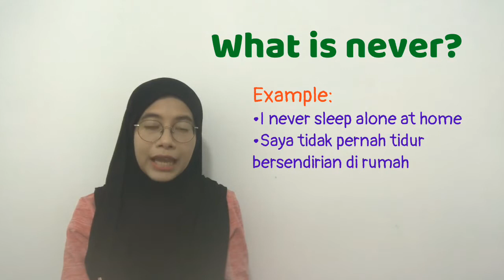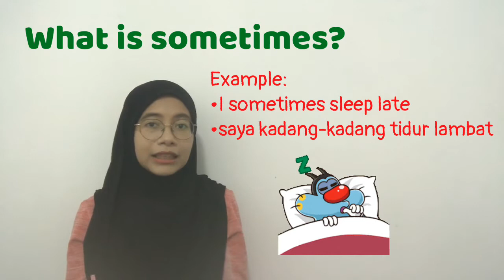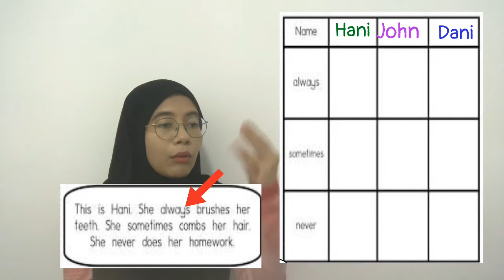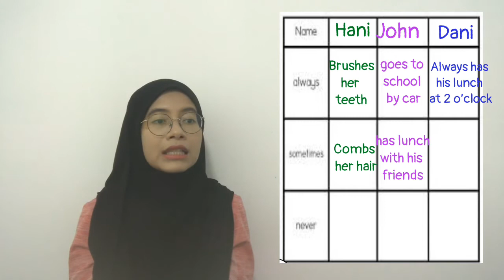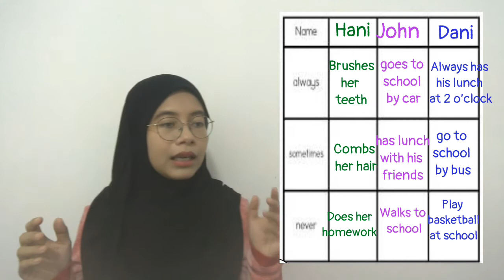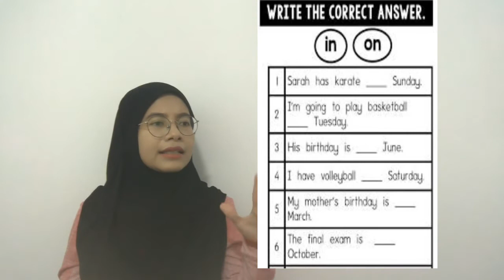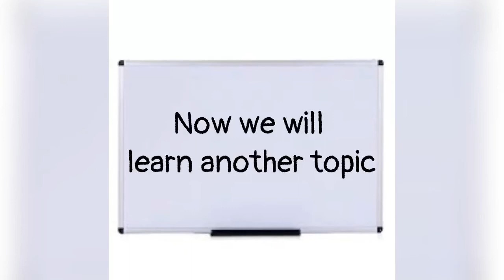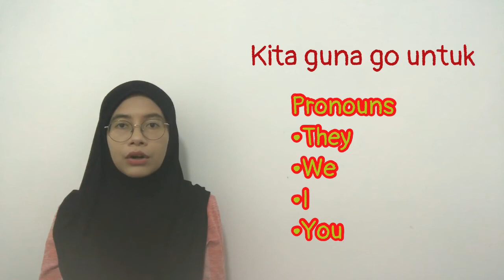BTHO/ D1D2D3/ BI- Week 2